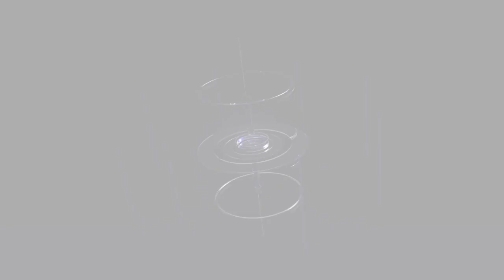20 घंटे बाद भी बीहर नदी में निपानिया पुल से कूदे अधेड़ का नहीं लगा सुराग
20 घंटे बाद भी बीहर नदी में निपानिया पुल से कूदे अधेड़ का नहीं लगा सुराग सिटी कोतवाली थाने का है मामला